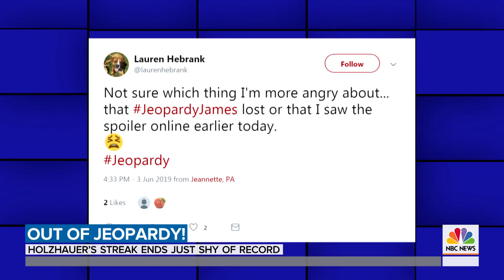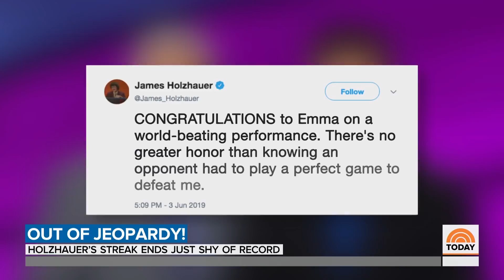James Holzhauer's ‘Jeopardy!’ Winning Streak Comes To An End | TODAY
James Holzhauer's historic 32-day run on “Jeopardy!” ended in a stunning upset, leaving him just short of former champ Ken Jennings’ $2.5 million record. Holzhauer was dethroned Monday by challenger Emma Boettcher. NBC’s Natalie Morales reports for TODAY.